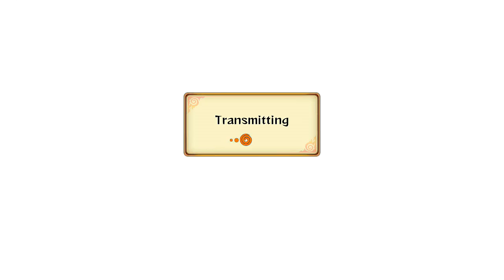Naruto Shippuden: Ultimate Ninja Storm Revolution Demo - Live Ranked Ep. 22 - Combo Breaker